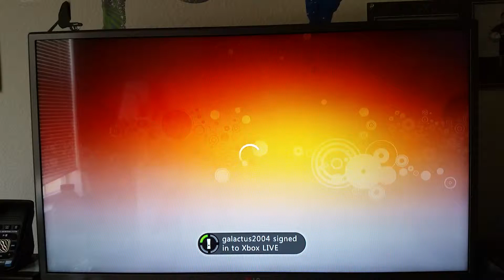NHL 12:Hockey Madness!!!